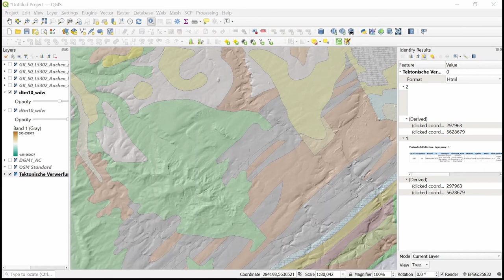(Sehr) kurze Einführung in die Geologie von Aachen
Vorbereitendes Video zu den Einführungsexkursion zur Geomorphologie des Aachener Raumes. In diesem Video geht es die Geologie im Aachener Untergrund.